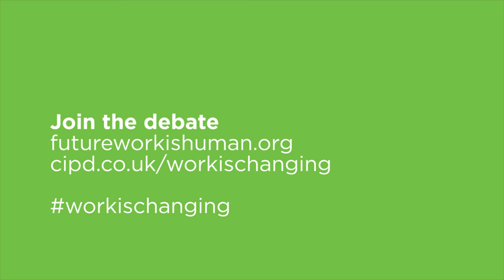Adrian Chiles: National alienation and the human future of work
We don’t talk to one another enough. How much real interaction do we have with people with a different social or ethnic background? Do we know our neighbours? If we are setting out to create a human future, we need to get out of our comfort zones and start connecting with others. Adrian Chiles makes his challenge to the Big Tent in Westminster in October, 2016.